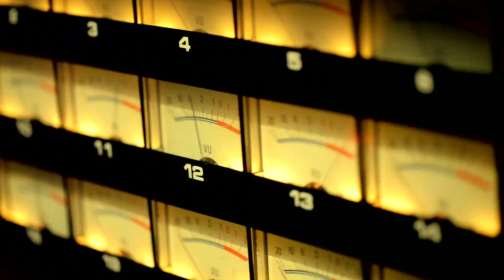DR. ZHIVEGAS "Album Preview 2011"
Video Production: David Probst